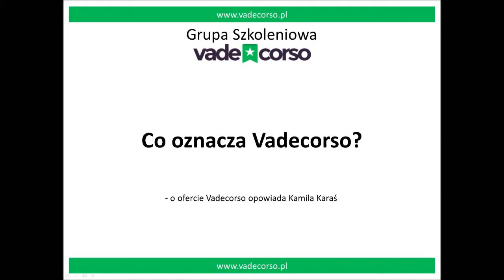Co oznacza Vadecorso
W filmie tym znajdziecie informację, dlaczego właśnie szkolimy, jakiego rodzaju szkolenia mamy i skąd wzięła się nazwa Vadecorso.